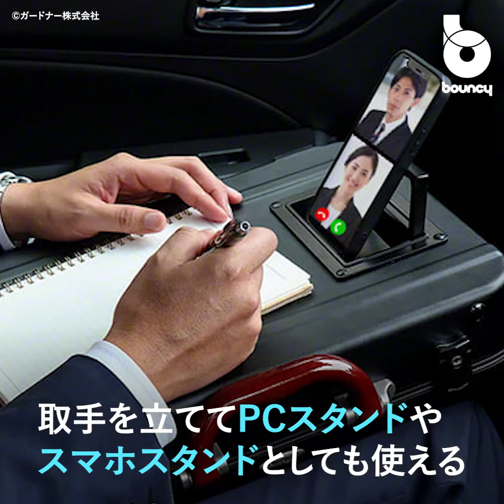まるでエージェント！ 防犯アタッシュケース「バトルガードナー」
「バトルガードナー」は、防弾用盾などに使われるポリカーボネート素材でできたスパイ道具のような防犯アタッシュケース。

現在GREEN FUNDINGにてクラファン中。税込46,200円から一つ支援購入できる。2023年10月下旬頃に配送予定だ。

盾にして凶器や飛来物から身を守る

本体素材に、飛行機や防弾用盾などに使われるポリカーボネートを使用。ようするにちょっとやそっとでは壊れない、頑丈な素材でできている。

全長約97cmまで伸びる警棒を内蔵。スティックの先にはネジ山があり、スマホ用のアタッチメントで自撮り棒にもなる。

本体側面に車のハイビームライトに匹敵するライトも搭載。点滅モードにも切り替えられる。ライトの電源にはモバイルバッテリーが必要だ。

内部には大小異なるポケットが６つあり、コード類やPCなどを仕分けして収納できる。最大16インチのPCや、 A4・B4サイズの書類を折り曲げることなくそのまま入れられる。

内部のボタンのつけ外しで、カバンが全開になる「オープン型」と、半開きで自立したまま中身を取り出せる「ハーフオープン型」に切り替えられる。

PC作業が必要なときは、デスクとしても使える。取手を立てればスマホスタンドにもなる。

外寸は約400×270×88mmで、重量は約2550g。本体外部には防犯用の鍵が備わっている。

防犯ギミックで緊急時に備えよう！